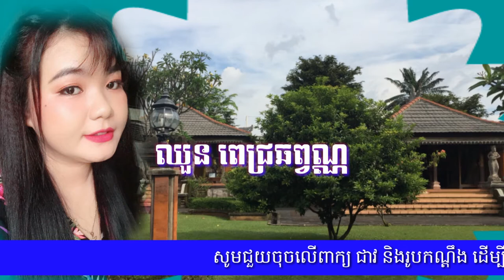អូនស្រលាញ់តែបងមួយនាក់_ឈួន ពេជ្រឆព្វណ្ណ(សំនៀងដើម អ្នកស្រី ឈុន វណ្ណា)